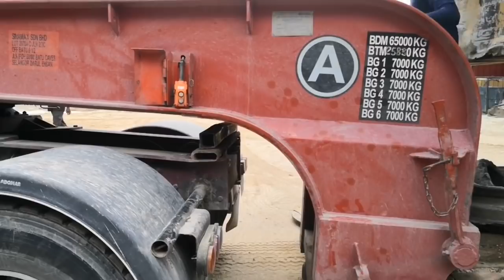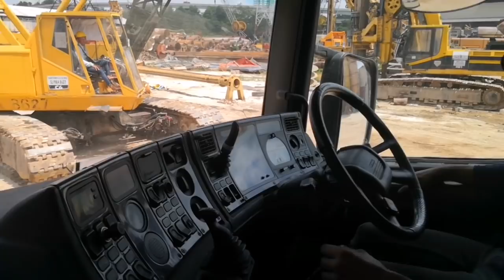SCANIA 144L 530. OPEN GOOSENECK TRAILER BY HABIDMK LOW LOADER